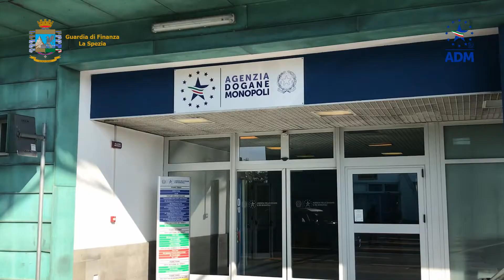LA SPEZIA-SEQUESTRATI OLTRE 200.000 ARTICOLI DI VARIO GENERE PER FALSO “MADE IN ITALY”